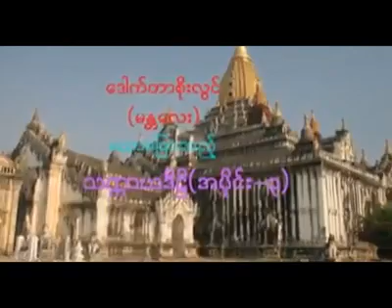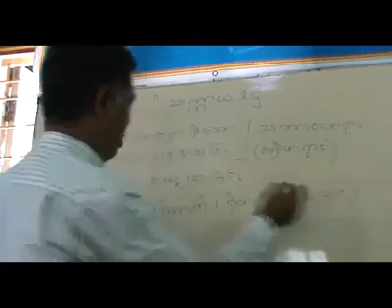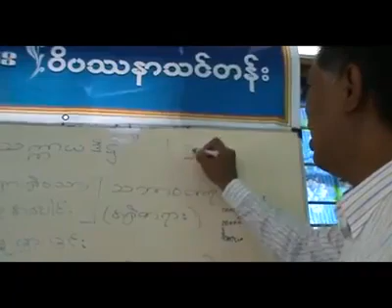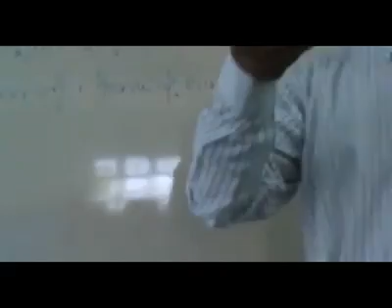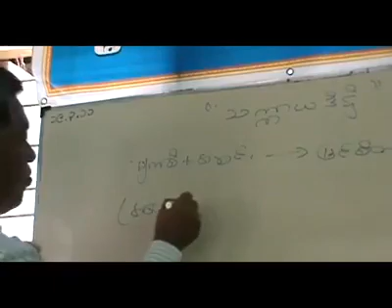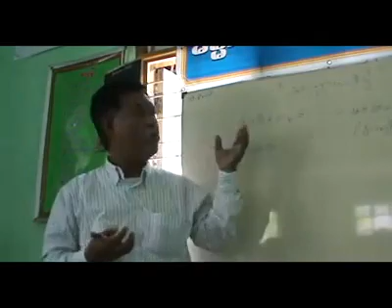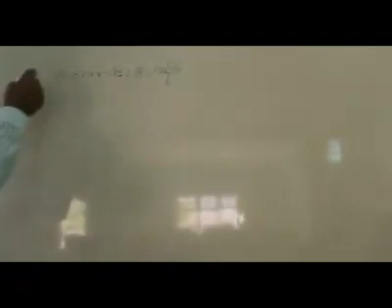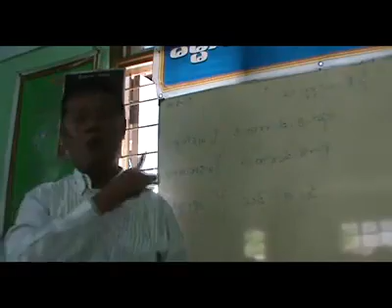Dr. Soe Lwin (Mandalay) သက္ကာယဒိဌိ အပိုင်း ၃ , 2010